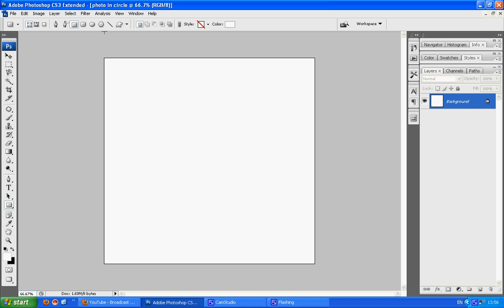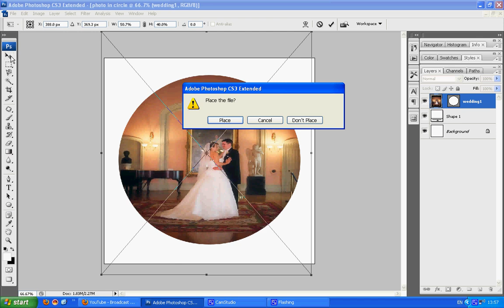how to get a photo picture in a circle using eclipse tool photoshop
I searched for ages on youtube and other sites on how to put a photo or picture in a circle. then i figured it out and thought to share it.

INSTRUCTIONS BELOW
1. open document
2. select ecilpse tool on left menu, draw &position circle
(it shud do itself but ensure that this is on a new layer)
3. then add new layer on top of circle layer
4. go to file menu, place, browse&select photo
5. position&resize photo then click arrow tool to apply transformation (arrow tool top of left tool bar).
6. drag the circle up and on right beside photo layer
(photo layer should have circle next to it)
7. u may want to position it correctly or edit menu, transform path to resize photo.
8. apply transformation clicking on arrow tool on left menu
9. u can change bkgrd colour by click on layer below inside the white square.
10.colour palette appears choose colour then save doc.